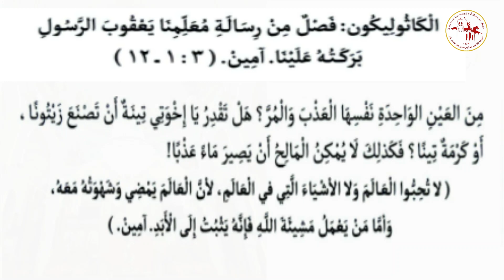الكاثوليكون | الأحد الاول من هاتور